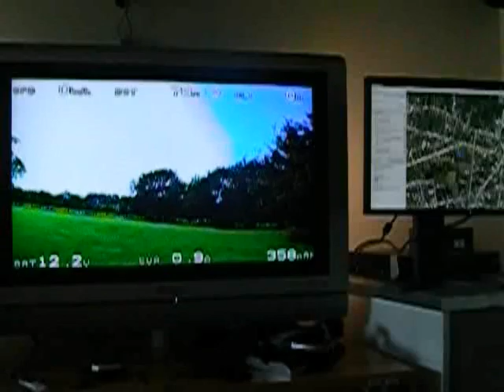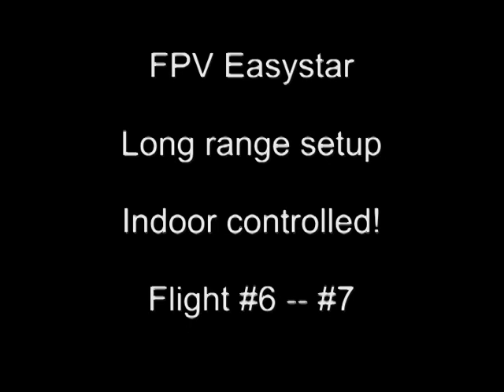FPV Compilation 25/09/2011 Heultje westerlo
Relaxing fpv flight + nice sunset BelgiumFPV